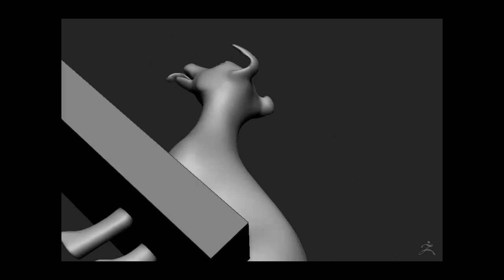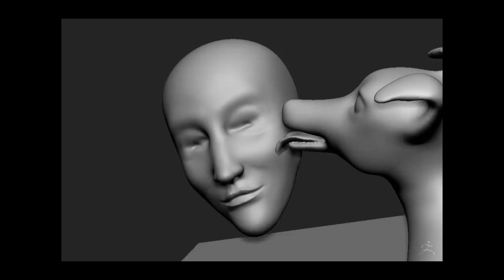For the love of Mey Mey